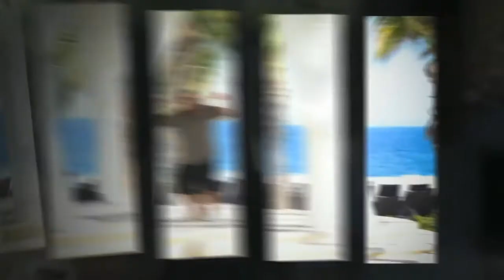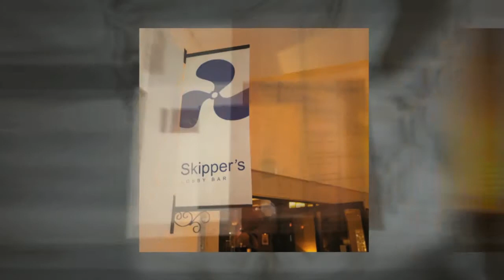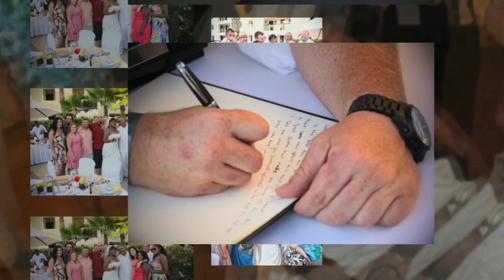Destination Wedding Photographer / Mexico Wedding / Google Glass Explorer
Newport Beach wedding photographer David Esquire of Newport Beach wedding photography company Esquire Photography in Orange County is a caffeine-fueled photographer that loves to work with outgoing, passionate & exciting people.

His roller coaster career spanning over 29 years from Southern California to London, Paris, Zurich & Berlin has blessed him to photograph Grammy award bands like Duran Duran, The X Games, commercial & fashion, contributed to a best selling book on how to capture better photography, modeled for Ralph Lauren, teaches and gives motivational speeches in Elementary, High School and Colleges and published in 4 languages.